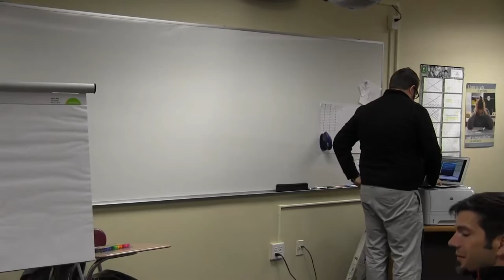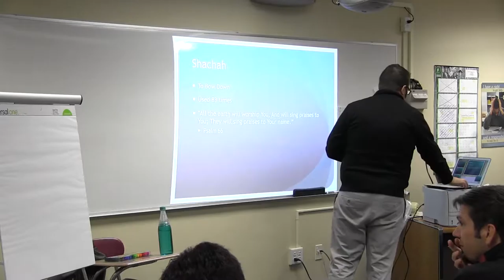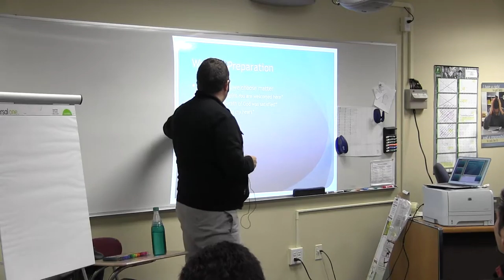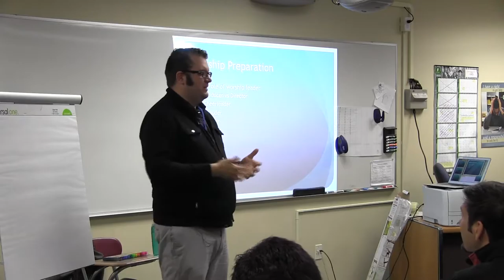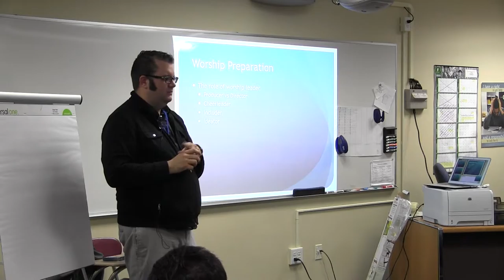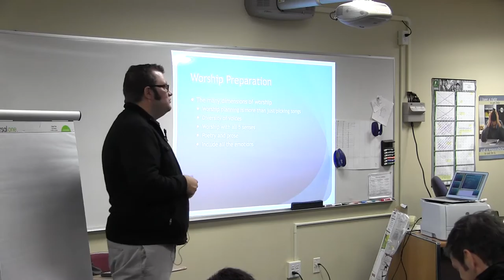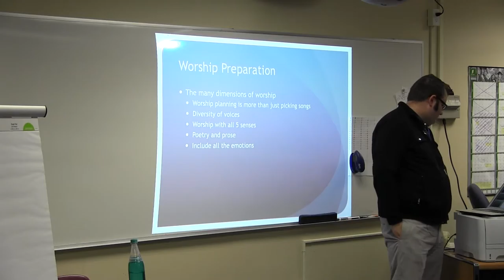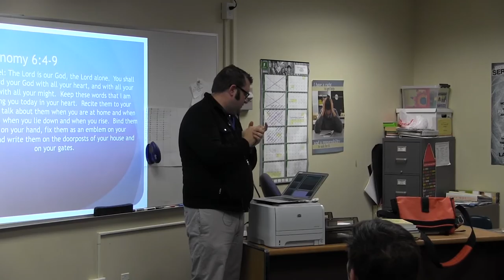Heartfelt Worship: How to Develop a Culture of Creative Worship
Presenter: Tim Coyer